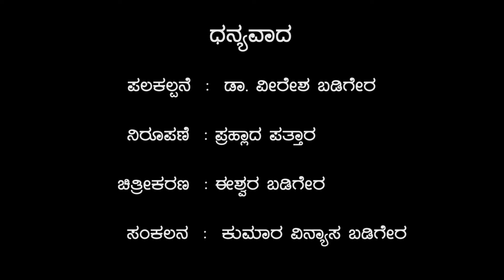ದ್ವನಿಮಾಯಾ ಕಲೆ ಪ್ರದರ್ಶನ | ಇಂದುಶ್ರೀ ರವೀಂದ್ರ | Indushree Raveendra | ಡಿಂಕು ಮೇಡಂ | Panchanana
ಡಾ. ವೀರೇಶ ಬಡಿಗೇರ ಅವರ ಪರಿಕಲ್ಪನೆಯ ಹೇಳತೇನ ಕೇಳ–81, ಆನ್‌ಲೈನ್ ಉಪನ್ಯಾಸ ಕಾರ್ಯಕ್ರಮದಲ್ಲಿ  ಬೆಂಗಳೂರಿನ ಅಂತಾರಾಷ್ಟ್ರೀಯ ಕಲಾವಿದೆ,  ಕರ್ನಾಟಕದ ಮೊದಲ ಮಹಿಳಾ ಜಾದೂಗಾರ್ತಿ ಮತ್ತು ಭಾರತದ ಪ್ರಥಮ ಧ್ವನಿಮಾಯಾ ಕಲಾವಿದೆಯಾದ  ಶ್ರೀಮತಿ. ಇಂದುಶ್ರೀ ರವೀಂದ್ರ  ಅವರು ‘ಧ್ವನಿ ಮಾಯಾ ಕಲೆ‘ ವಿಷಯ ಕುರಿತು ನೀಡಿದ ವಿಶೇಷ ಉಪನ್ಯಾಸ.

ವಿಡಿಯೋ ರೆಕಾರ್ಡಿಂಗ್: ಈಶ್ವರ ಬಡಿಗೇರ
ಸಂಕಲನ: ಕುಮಾರ ವಿನ್ಯಾಸ ಬಡಿಗೇರ